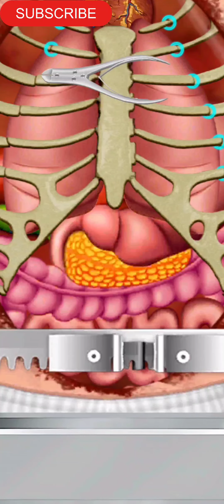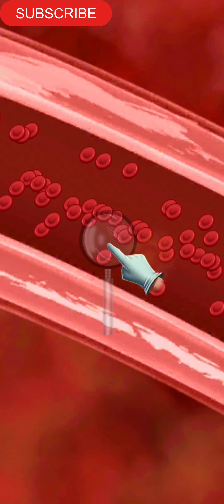ब्लड का संचारित रूकने पर operation कैसे करते है new video youtubevideos Dr.Satyavendra Sharma g